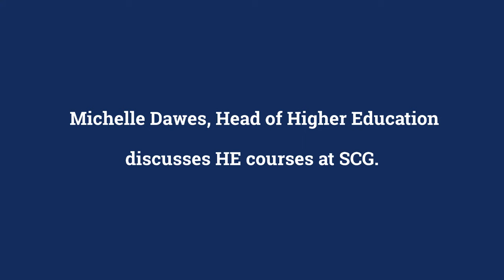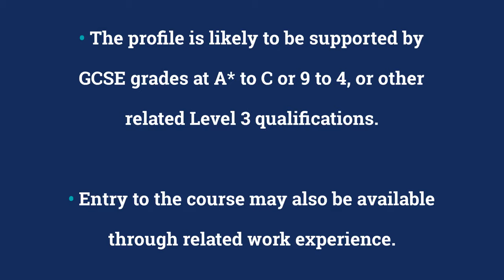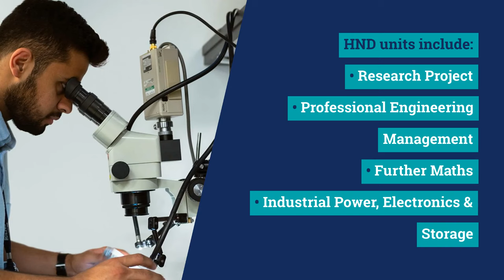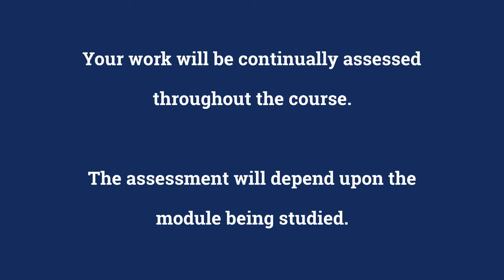HNC / HND in Electrical Electronic Engineering